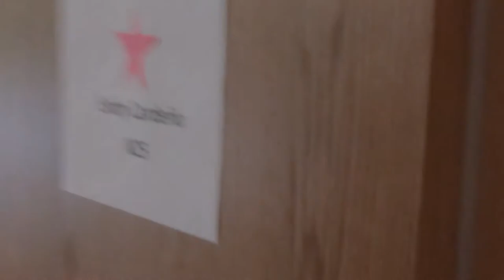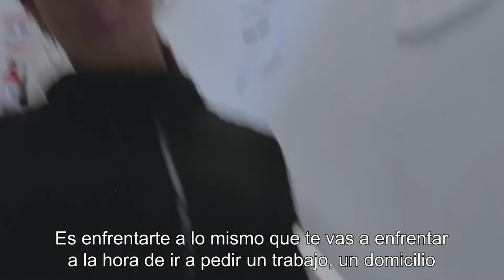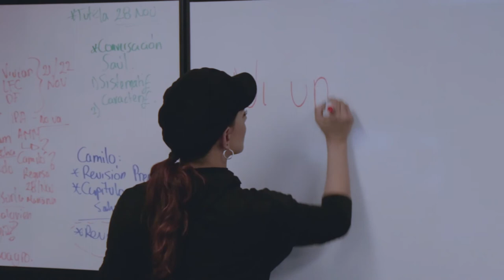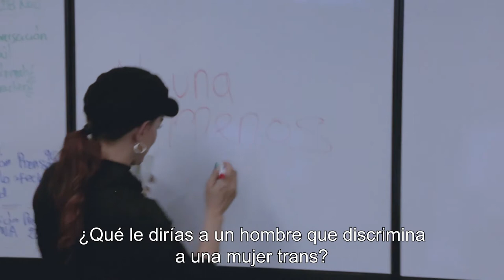25 preguntas a Endry Cardeño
La actriz Endry Cardeño les respondió 25 preguntas a Dejusticia, Colombia Diversa y Sentiido.